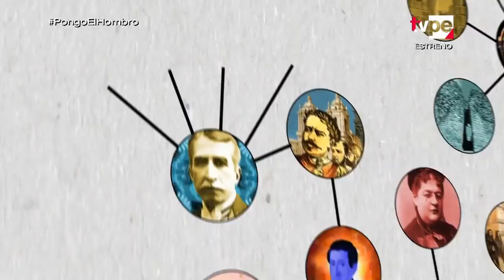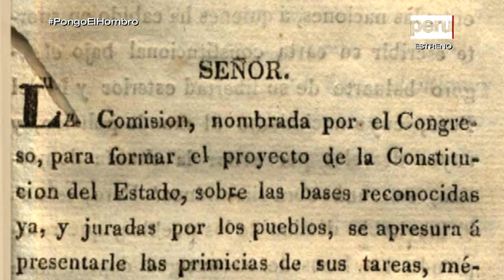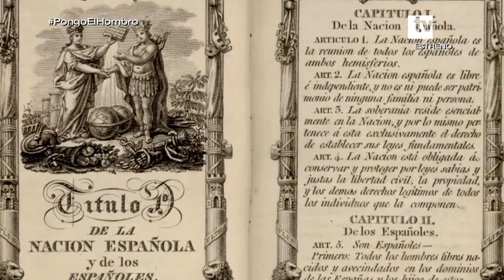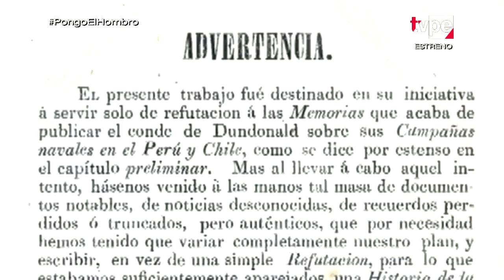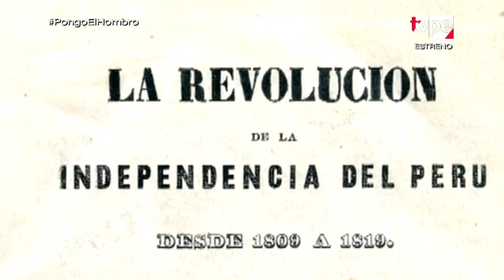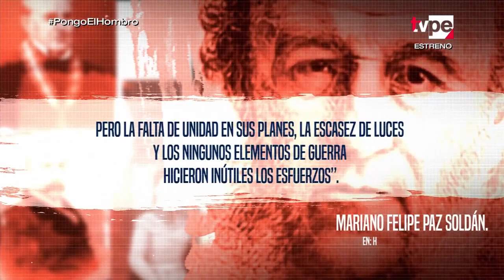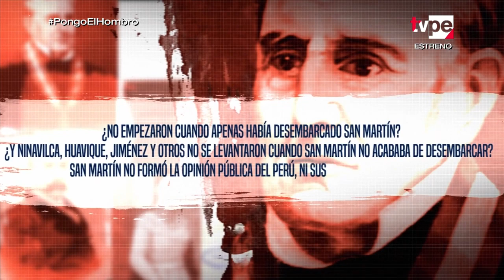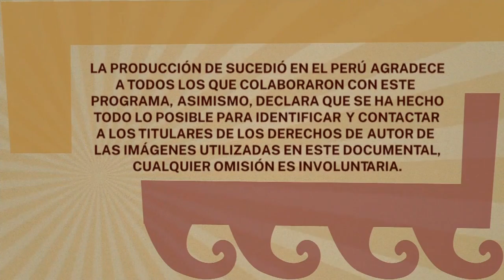Sucedió en el Perú - Visiones de la independencia - (18/07/2021) | TVPerú